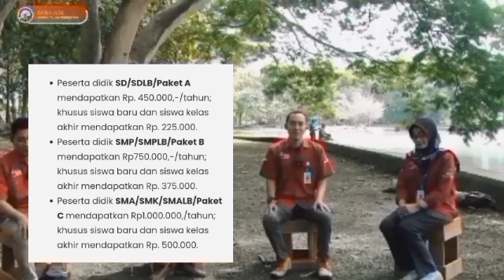INFORMASI PENTING TERBARU BESOK SENIN TGL 13 MEI 2024 KPM PKH BPNT SIAP2 ADA BANSOS TAMBAHAN PIP